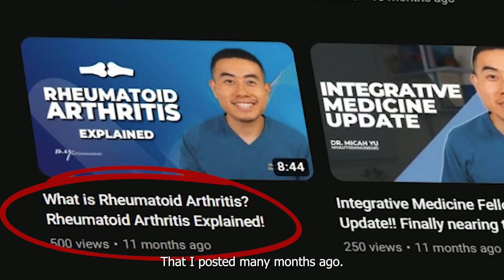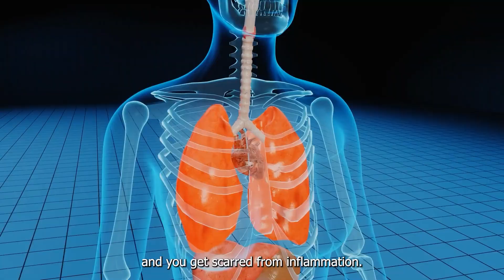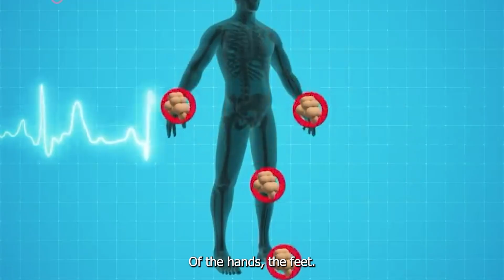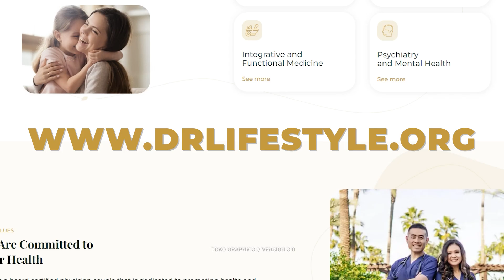Seronegative and Seropositive Rheumatoid Arthritis (RA) | Rheumatologist Dr. Micah Yu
Seropositive rheumatoid arthritis and seronegative rheumatoid arthritis are two different classifications of rheumatoid arthritis (RA) based on certain blood tests. Seropositive RA is characterized by the presence of specific autoantibodies in the blood, particularly rheumatoid factor (RF) and anti-cyclic citrullinated peptide (anti-CCP) antibodies. These antibodies indicate an immune response that is often more aggressive and may lead to more severe joint damage in some cases.

On the other hand, seronegative RA refers to cases where these autoantibodies are not detected in the blood. While the absence of these antibodies might suggest a milder form of the disease, seronegative RA can still cause significant joint inflammation and damage. It's important to note that the absence of these antibodies doesn't necessarily mean the condition is less severe; it's just a different subset of RA.

The distinction between the two classifications helps healthcare providers tailor treatment plans and predict potential disease progression in some cases, but the overall management approach remains centered on improving the patient's quality of life.

If you want to be a patient with an integrative rheumatology practice that I am a medical director for, please

0:00 Introduction
0:29 What is Rheumatoid Arthritis?
3:32 What's the difference between Seronegative RA and Seropositive RA?
4:55 Which has more manifestations?
5:40 What are the different medications for seronegative RA and seropositive RA?
6:26 What are the diagnoses for seronegative RA and seropositive RA?
8:24 Summary